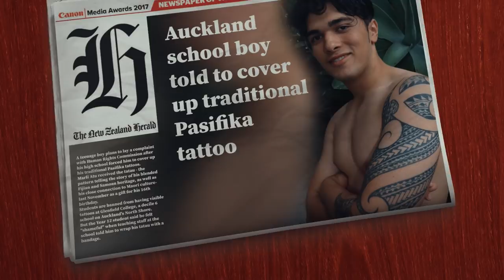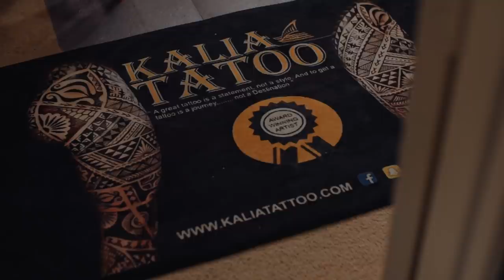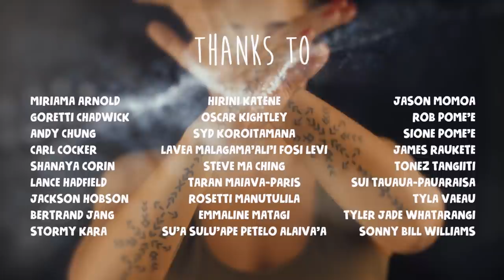Fresh Season 9 Episode 27 - The Evolution of Tatau & Tā Moko: Pacific & Māori Tattooing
This week FreshTV takes a look at the evolution of Tatau & Ta Moko – Pacific & Maori tattooing.

We hear from some of the pioneers of Pacific tattoo and meet some of the new generation of tatau and tā moko artists. We also talk to some of our most well-known Pacific stars about their ink, including Sonny Bill Williams and Jason Momoa!